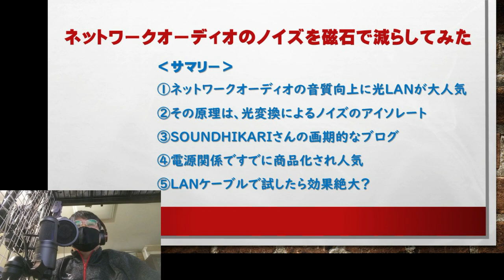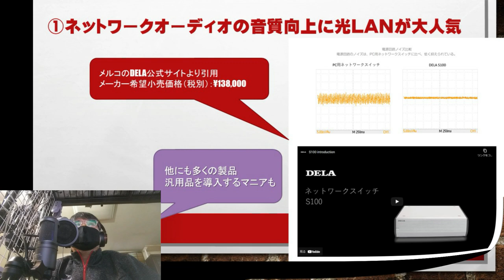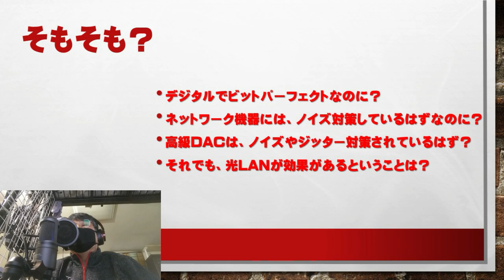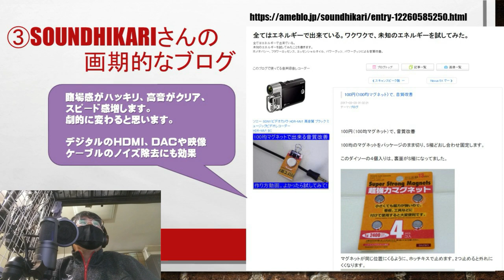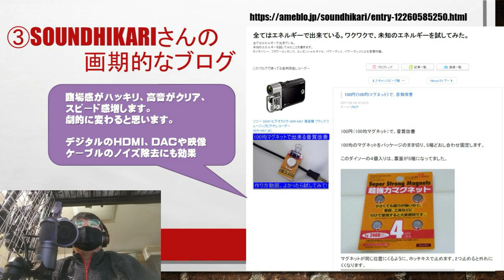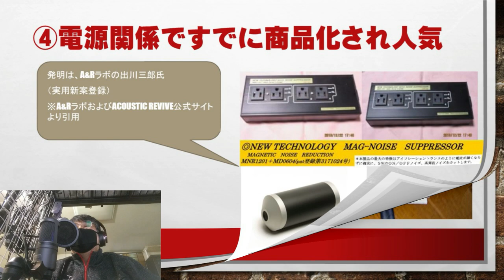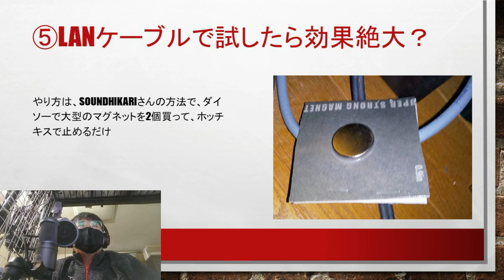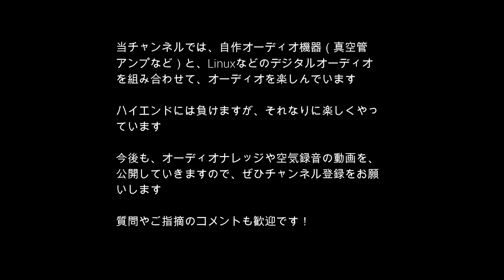これは大発見かも？？磁石で音質大改善？ネットワークオーディオでLANに使用したところ。。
科学的な原理は、応用物理の世界となり、私には難解すぎるのですが、興味ある方は「ポインティングベクトル」などでググってみてください。海外でも多くの研究がされているようです。
磁石の力で、防カビ、防錆、省エネなど公害対策品もかなり以前に実用化されているそうです。
※試される場合は、ルーターとスイッチングハブの間が最も効果的といわれています！

‹A&Rラボ製品紹介記事›
‹アコースティックリバイブ製品紹介ページ›

‹当チャンネル関連サイト›
当チャンネル運営サイト「グローバルオーディオ調査班」
当チャンネル運営サイト「自作真空管アンプのホームページ」